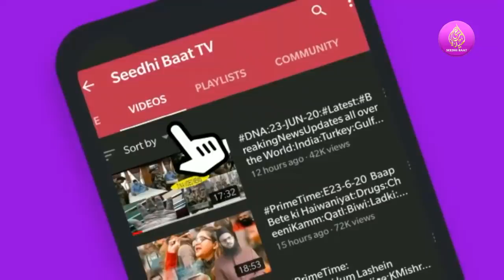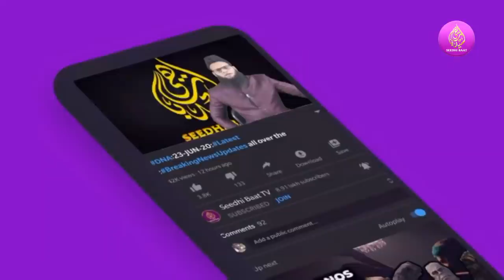PrimeTime:30/11/21 Qutub Miran ki Masjid par Nazar!Shadi Mahal Jalta raha Aur!Houthiyuan par Hamla?